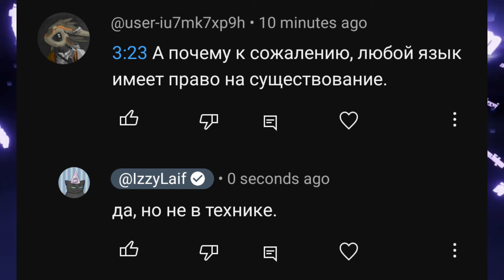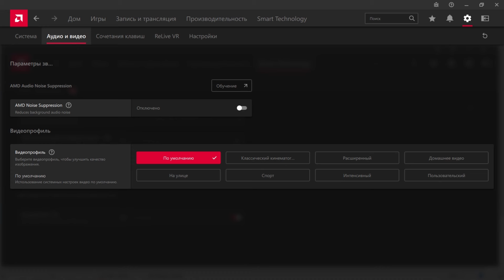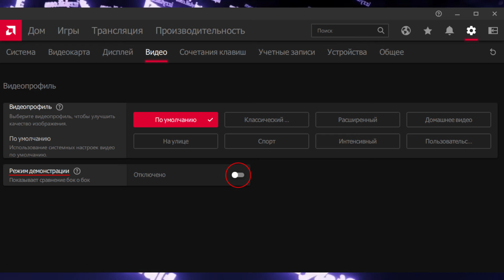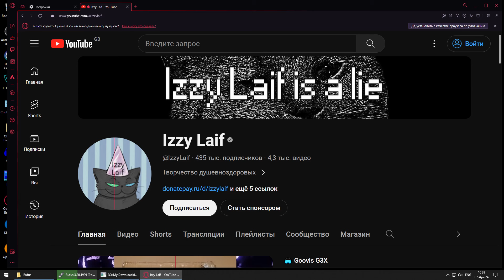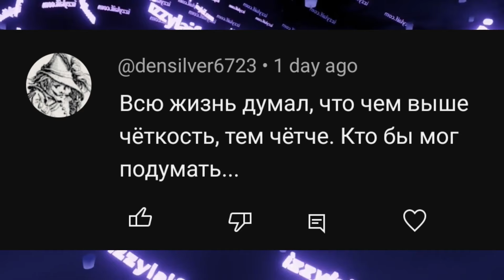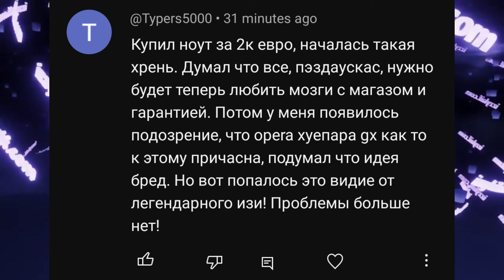⛔ Красная полоса посередине экрана как убрать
При просмотре видео и картинок в центре появляется красная полоса как убрать